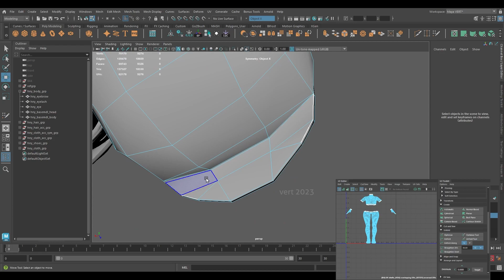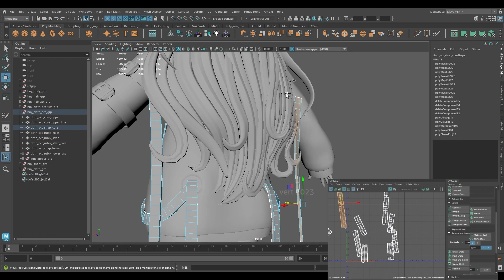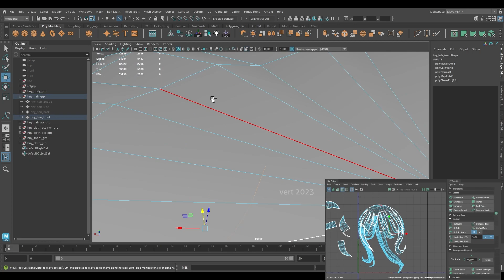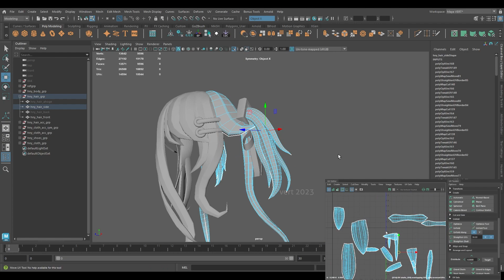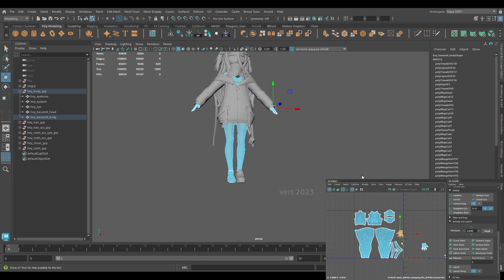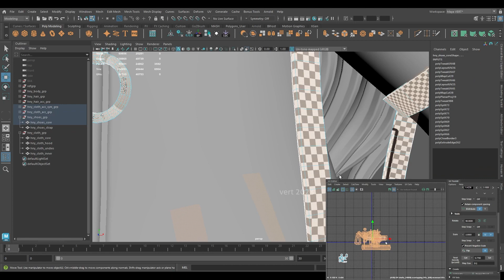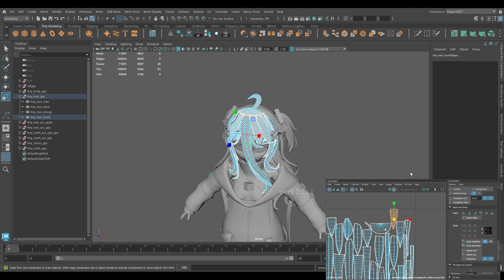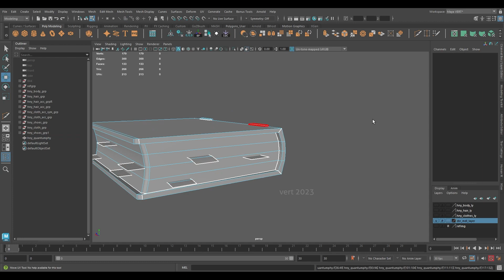[Modelling Timelapse] Henya the Genius | UV Unwrap | Part 4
FLASHY VIDEO WARNING